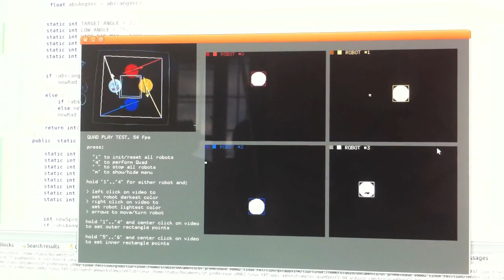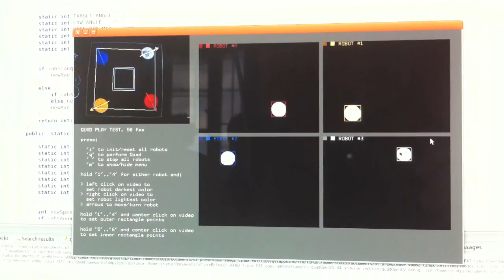QUAD Test Run (August 2011)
An informal test run of Samuel Beckett's play, QUAD, as performed by iRobot Create (Roomba) robots in the STUDIO for Creative Inquiry.

Concept: Matt Gray
Development: David Sanz Kirbis
Facilitation: Golan Levin

Developed using openFrameworks and Arduino at the STUDIO for Creative Inquiry, Summer 2011. Robots kindly lent by Professor Manuela Veloso, CMU School of Computer Science.